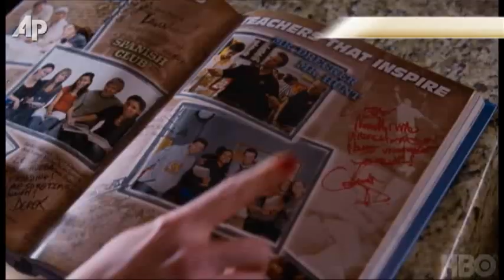Thomas Jane on New Season of 'Hung'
The sexual hijinks continue as Ray Drecker embraces his profession as a male prostitute in season three of 'Hung,' which premieres Sunday on HBO. (Sept. 29)